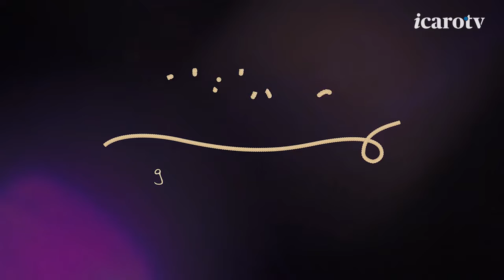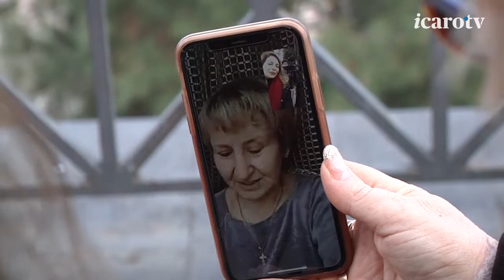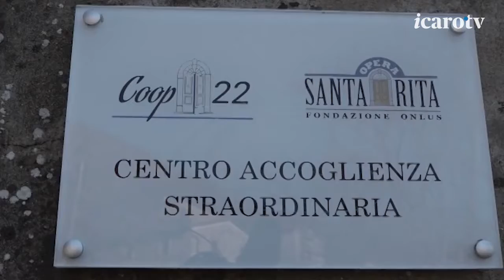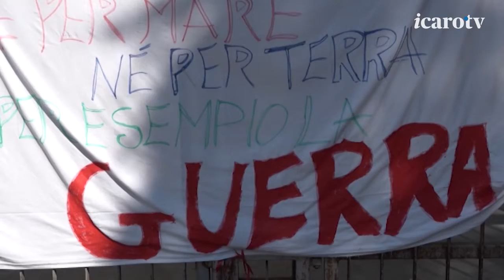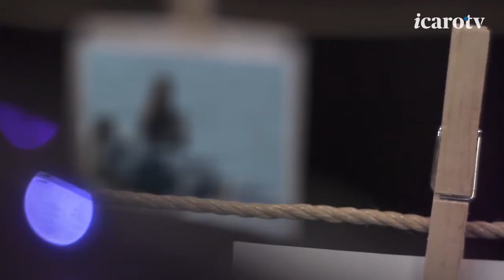Tikva Puntata 21 - Anno 2021 - 2022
Bentrovati a questa nuova puntata di Tikva. Abbiamo pensato che fosse necessario che oggi la nostra corsa di speranza fosse tutta volta a raccontare la tragedia dell'Ucraina e alla risposta di accoglienza arrivata da tanti luoghi del nostro paese. Infatti alla drammaticità della guerra, in molti hanno risposto con l'arma dell'ospitalità e della solidarietà. Si è da subito messa in moto la macchina degli aiuti umanitari, per le popolazioni che rimangono nelle aree teatro del conflitto, e per coloro che, affrontando lunghi e faticosi viaggi, hanno raggiunto i paesi vicini. Le storie che abbiamo raccolto vengono dalla Liguria, a Rapallo, dove da diversi anni è presente una piccola comunità di donne ucraine, al servizio di famiglie del luogo. Qui sono giunti i primi profughi, mamme con i figli, accolti nelle realtà sociali del territorio.

Un altro sguardo sulla guerra è quello dei tanti ucraini che vivono in Italia. A Santo Stefano di Camastra, in Sicilia abbiamo incontrato Oksana che da 23 anni vive in Italia. Passa il giorno a cercare notizie di prima mano, in diretta dal suo paese e il dolore le strazia il cauore.

Accoglienza può anche fare anche rima con sport. Nel prossimo servizio vi raccontiamo le storie di due 12enni atleti ucraini rifugiati a Riccione: quella della ginnasta Kateryna, accolta dalla Ginnastica Riccione, e quella del calciatore Makar, festeggiato dalla Fya Riccione.

E ora a Prato dove i profughi vengono accolti nei Cas (Centri di accoglienza straordinari), ma non solo. C'è anche chi ha trovato un tetto grazie alla disponibilità delle parrocchie. Per i bambini sono previsti percorsi di inserimento nelle scuole, come è successo a Nikita, dieci anni, il primo ad entrare in una scuola di Prato dove, nonostante l'ostacolo della lingua, è stato accolto a braccia aperte dai compagni di classe.